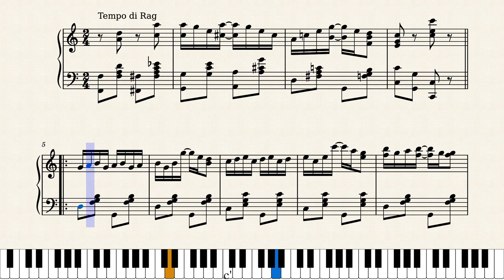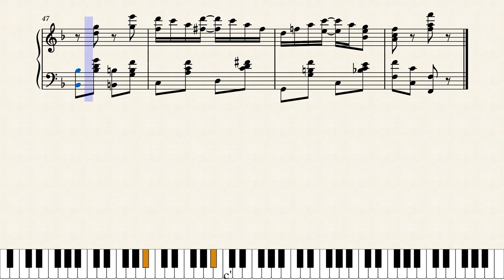Green Mill Rag by Marcella A. Henry (1917)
A very good rag from Marcella Henry, the fifth of the five she wrote. She was a piano teacher associated with Axel Christensen's schools and was based in Chicago. The last four rags appeared in the pages of Christensen's magazine Ragtime Review, this one in the January 1918 edition. Here is a link to that entire publication, with this rag appearing on pages 12-13:

Score #88 in my current ongoing series "Women Ragtime Composers".